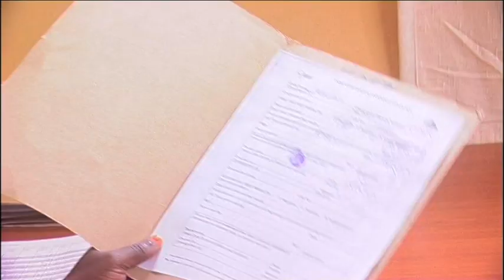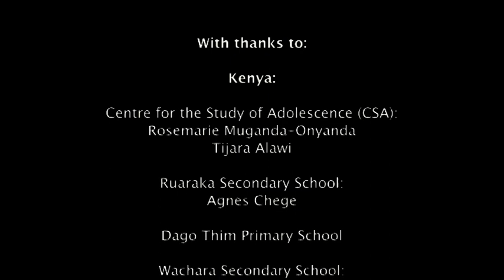"Who Cares about HER?" - SafeHands For Mothers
Filmed in Kenya, Uganda and Tanzania.
Highlights the challenges adolescent girls face in accesing safe sexual reproductive health.
Target audience: University students in Denmark, Germany, the Netherlands, Latvia, Lithuania and Estonia.

Commisioned by the Danish Family Planning Assication, 2010